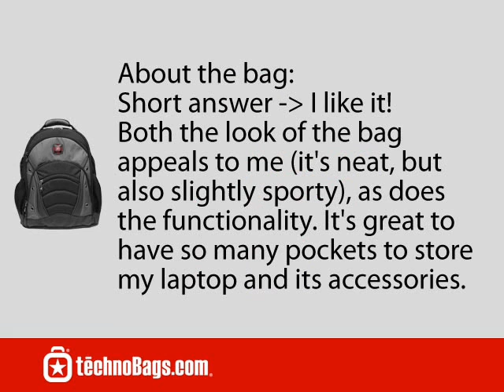Swiss Gear Wenger Synergy Laptop Backpack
Feedback from Robert T., Eindhoven, The Netherlands